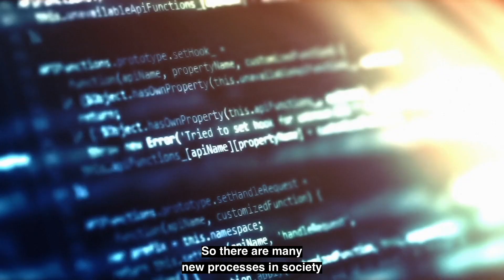PhD in Digitalisation and Society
Digitalisation and Society is a broad and interdisciplinary doctoral program that encompasses projects that in various ways address the interaction between digitalisation and society. The PhD programme includes interdisciplinary research on the intertwining of advanced technologies with society and culture in the fields of education, health, technology and work.